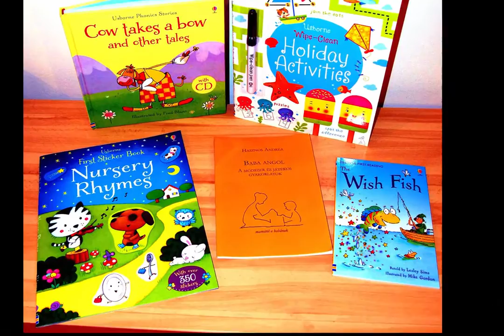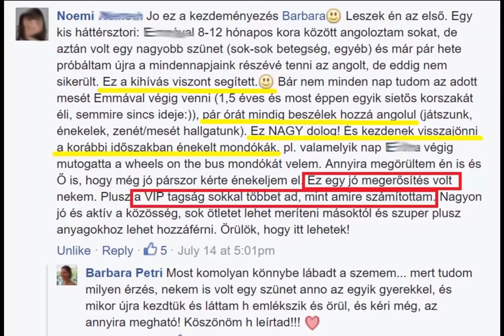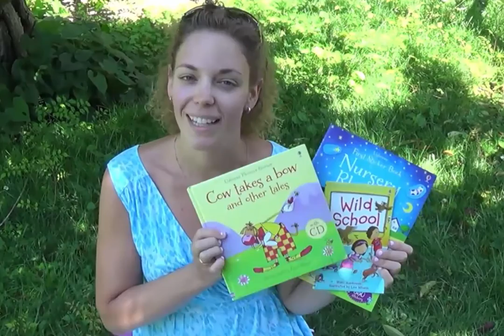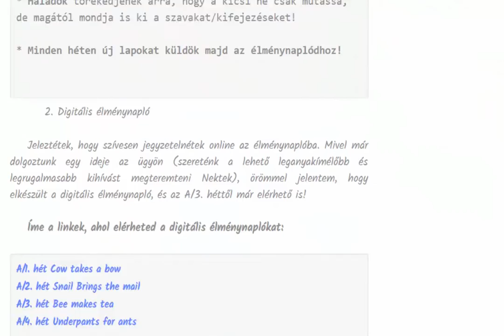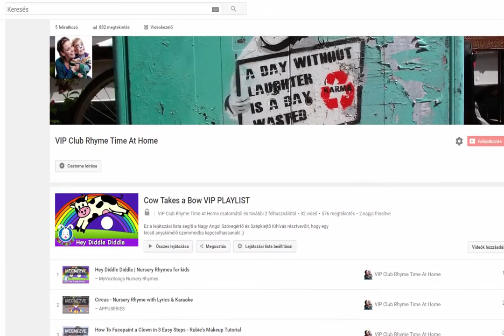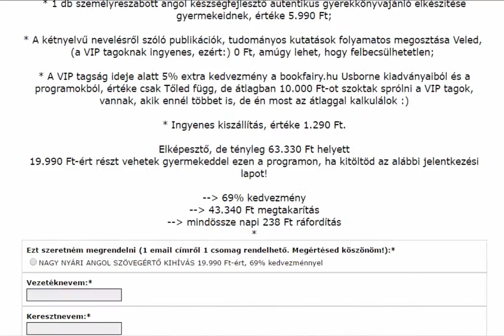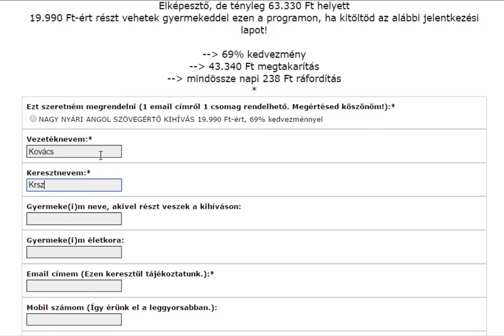Hogyan segíti a rendszeres otthoni angolozást a Nagy Angol Mesemondó Kihívás?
MITŐL OLYAN KÜLÖNLEGESEN FOGÉKONYAK A GYEREKEK A RHYME TIME MÓDSZERRE?

Találós kérdés: Fejleszti a gyerek képzelőerejét, növeli a szókincsét és boldogsággal tölti meg a szívét. Mi az?

A MESE!!!
A közös meseolvasás élménye serkenti a gyerekek képi látásmódját, képzelőerejét és nyelvértését is. FIGYELEM! Bármilyen nyelv értését és elsajátítását, amivel 7 éves kora előtt találkozik.

„A mese tulajdonképpen a gyermek szemével nézett világ.” – mondja Kádár Annamária, mesepszichológus.
Ezért is épül mesékre, pontosabban verses állatos mesékre (na, kinek a gyereke NEM IMÁDJA az állatokat?!) a Rhyme Time módszer és ezzel együtt a Nagy Angol Szövegértő és Szépkiejtő Kihívás.

A programban használt könyv címe: Cow takes a bow and other tales és az apró bogaraktól a hatalmas oroszlánig minden egyes szereplőjét megszeretjük.

A mesék felolvasásához szükséges szép kiejtés elsajátítása pofonegyszerű, hiszen a mesekönyvhöz egy CD is tartozik.

TIPP: Hallgasd meg sokszor a CD-t és olvass Te a kicsinek, mivel az élő beszédre, és főleg Anya mindennél szebben csengő hangjára figyel leginkább egy gyermek, és az egészen fiatalon hallottak „beleégnek” a memóriájába.

A Rhyme Time módszer szerint a rímelő mondókák és dalok elengedhetetlenek az angol nyelvelsajátításhoz. Ezért is ismerkedünk meg közelebbről legalább 25 gyerekdallal – és nem mellesleg minimum 80 hasznos kifejezéssel - a 12 hét alatt.

14 „nursery rhyme” játékos elsajátításához és elmélyítéséhez segítségünkre lesz egy fantasztikus matricás könyv. Az ebben található rigmusokat gyermeked könnyen megérti és meg is tudja tanulni, ami az emlékezőtehetségét is fejleszti.

TUDTAD? Nemcsak a beszédfejlesztésben játszanak szerepet a mondókák, de a hozzájuk társuló simogatás, szeretgetés a személyiségfejlődéshez is elengedhetetlen.

Ráadásul, a gyerek érzi, hogy foglalkoznak, törődnek vele, így az angolozás pozitív élménnyé válik és olyan közös tevékenységgé, amiben gyermeked szívesen részt vesz.

Hamarosan látni fogod a jeleket, hogy gyermeked számára az angol beszéd megértése és használata teljesen természetes dolog, hiszen az ő kis életében az angol nyelv elsajátítása NEM CÉLKÉNT, hanem a közös játék, összebújás, dalolás ESZKÖZEKÉNT van jelen.

És valljuk be, az, hogy magyarul játssz, énekelj, foglalkozz a gyerekeddel, nem igényel túl nagy erőbedobást - no persze van, amikor igen... nekem bevallhatod, 4 gyereket nevelek, akikből 3 fiú, szóval tudom, hogy is működik ez a valóságban  -, sőt, el is várják Tőlünk, Anyáktól mindezeket.

Ám ahhoz, hogy angolul betervezd a napi játékot, és meg is valósítsd, nagyon nagy fokú elszántság, kreativitás és támogató környezet kell. Hiszen sok "szakember" is még mindig azt vallja, hogy a gyereknek "káros", ha kis korában több nyelvet is megismer.

Ezt a támogató közösséget teremtettük meg a többi elszánt játékosan angolozó anyukával együt a Rhyme Time At Home VIP Club zárt Facebook csoportjában, amire - és akikre - legalább olyan büszke vagyok, mint az Angol zenebölcsimre, vagy a Könyvtündér (Usborne Bookfairy) mivoltomra.

Ha Neked is fontos a játékos otthoni angolozás, ha Te is tudod, mennyit adhatsz a gyerekeidnek ezáltal - és itt nem csak a nyelvelsajátításra gondolok -, ha Te is úgy érzed, elkelne egy kis támogatás, hogy bátrabban és rendszeresebben foglalkozzatok az angollal, ITT A HELYED KÖZÖTTÜNK!